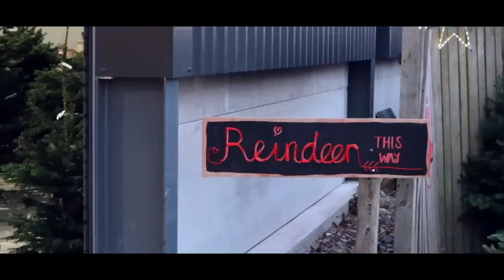We're Going To Be Kicked Out Of Our Country Club. | VLOGMAS DAY 12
Every time we go out, it's like something crazy is bound to happen- and usually it's because of Krew. I can't believe this happened... SMH

𝗠𝗔𝗜𝗡 𝗖𝗛𝗔𝗡𝗡𝗘𝗟| YOUTUBE.COM/CHANDLERALEXISS
𝗞𝗥𝗘𝗪'𝗦 𝗜𝗡𝗦𝗧𝗔𝗚𝗥𝗔𝗠| @KREWMICHAEL

𝗣𝗟𝗘𝗔𝗦𝗘 𝗨𝗦𝗘 "RAISING KREW" 𝗔𝗦 𝗧𝗛𝗘 𝗦𝗨𝗕𝗝𝗘𝗖𝗧 𝗢𝗙 𝗘𝗠𝗔𝗜𝗟.